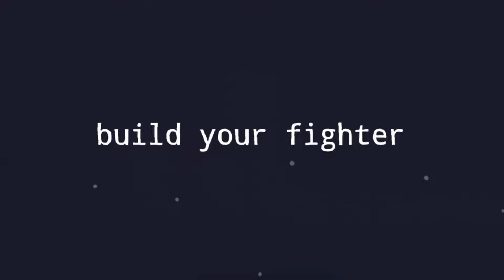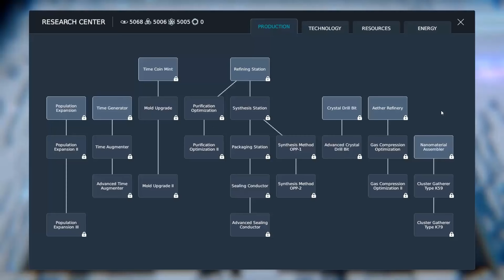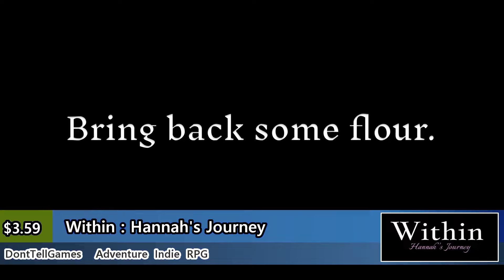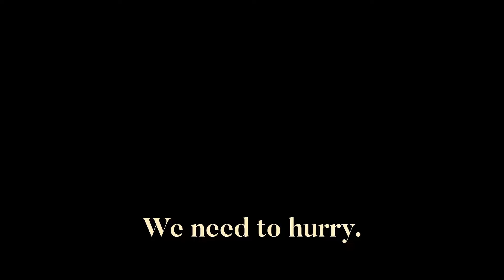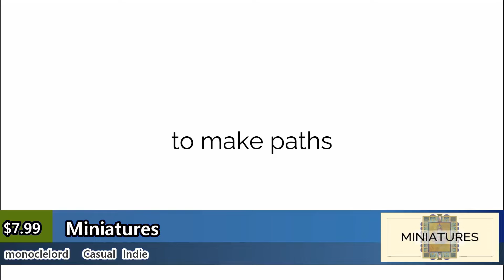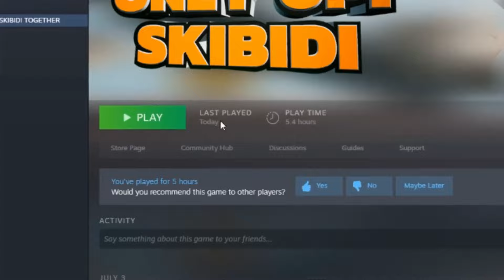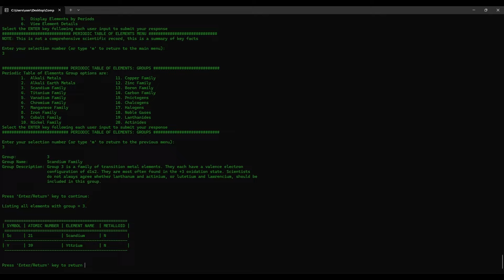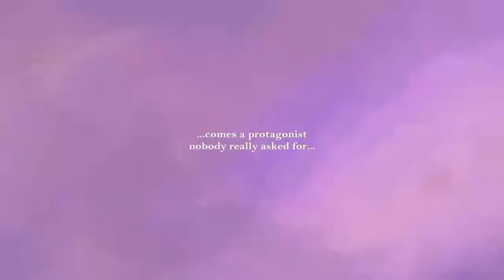New Steam Games (Friday July 12th 2024)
00:00 Intro
00:03 The Last Alchemist
00:27 ZOMBIE RAID No One Survives
00:51 Super Dark Deception
01:15 Chocolate Factory Simulator Prologue
01:39 Quintus and the Formidable Curse
02:03 Hexual Deflection
02:23 Inn Tycoon Prologue
02:42 Magic Venue
03:02 Descending The Woods
03:21 Sleep Stream
03:41 Factory Islands
04:00 Hogvalord The Ranch
04:20 Hybrid MiniGolf Beta
04:39 Prospector The First Contract
04:59 Landslide
05:13 Otokonoko Fishing
05:28 Cosmic Mirage
05:42 Wastelander
05:57 The Breakup Arena
06:11 Counterpick Labs
06:26 Classic Marathon 2
06:40 Space Drop
06:55 Rally Mechanic Simulator Prologue
07:08 Adventure in the Dungeon
07:22 Block Tower TD 2 Prologue
07:37 The Overseer
07:51 Forward Brave
08:06 Knightess
08:20 Moen
08:35 MIMIC
08:49 SHADOW PUPPET
09:04 Spotless
09:18 AL QMRAH RESTAURANT
09:33 DEATHWATCHERS
09:47 Crimson Asylum
10:02 Face Your Fear
10:16 Infinite Inside
10:31 Kevurah Horror Tale
10:45 Astro Combat
11:00 Project Unknown
11:14 Chronocide
11:29 Governor of the West
11:43 Subject #23
11:58 Cursed Bet
12:12 Into The Dread
12:27 Time Circuit
12:41 The Dragonhood
12:56 Active Opposition
13:10 Mazed Joseon
13:25 Man I Just Wanna Go Home
13:39 Eternal Vampire
13:54 Within Hannah's Journey
14:08 Envelope
14:23 siMarket Supermarket Simulator
14:37 Mines of Moria (An Adventurer's Touch)
14:52 The Old Gentleman
15:06 Itsy
15:21 Starters Orders Touch Horse Racing
15:35 She Could Fly Documentary Escape Game
15:50 Holidays
16:04 Halmaverse
16:19 FactoryCapi
16:33 Back To Home
16:48 Miniatures
17:02 Mana Cycle
17:17 Dessert Storm Girls
17:31 Colesseum Enigma
17:46 Tiny Dino Royale
17:56 Realistic Ragdoll Sandbox
18:11 Solitar Retro Picks
18:25 Code Name Teacher